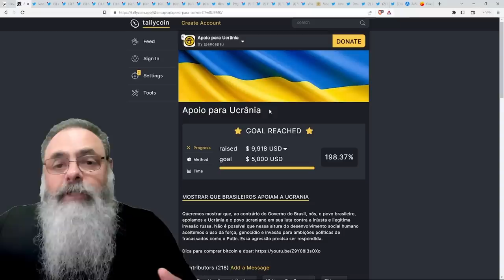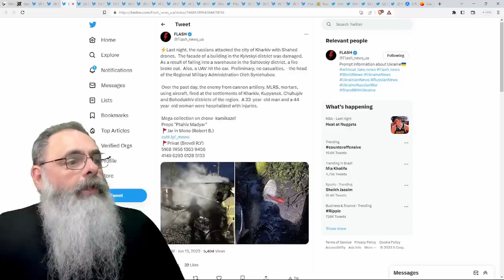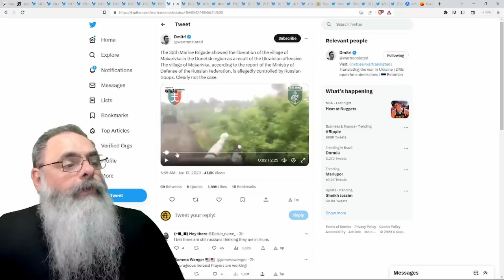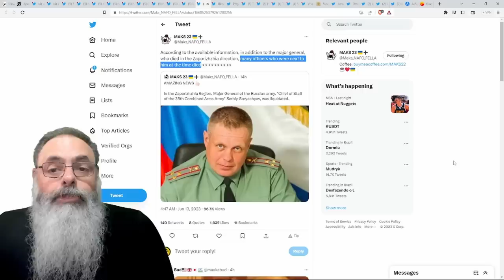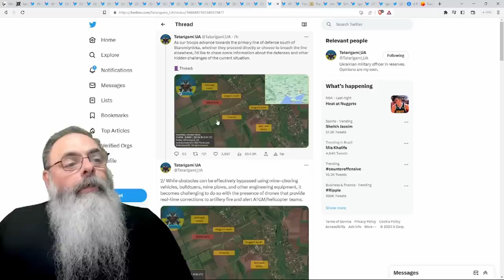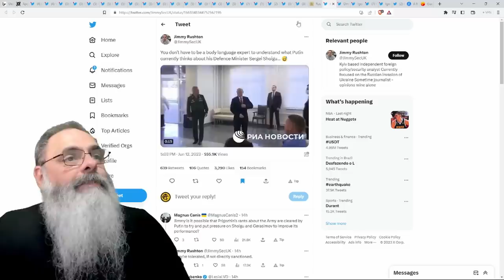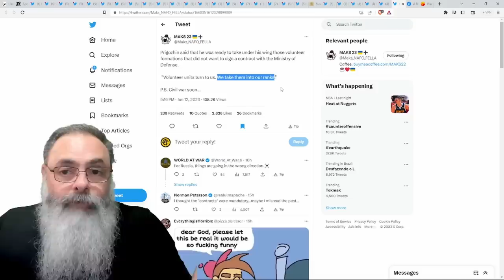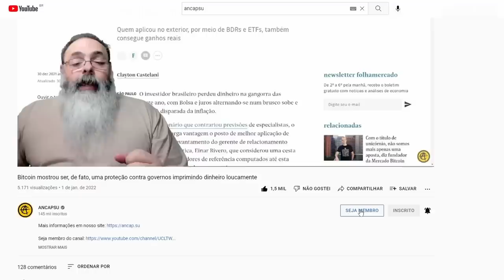RUSSOS FALHAM em TENTATIVA de CONTRA ATAQUE em MAKARIVKA e perdem o GENERAL comandante do 35o CORPO